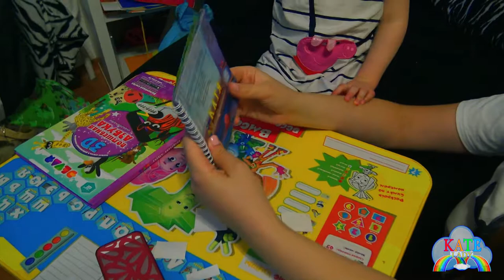Приключения девочки потерявшей своё имя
Приключения девочки потерявшей своё имя. Привет! Читаем интересную книгу для детей о том, девочка искала своё имя.